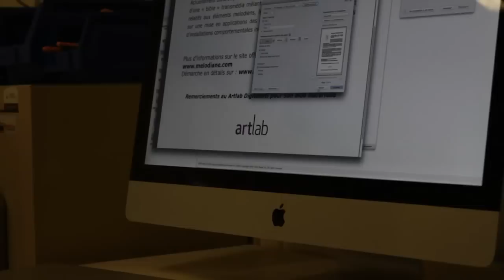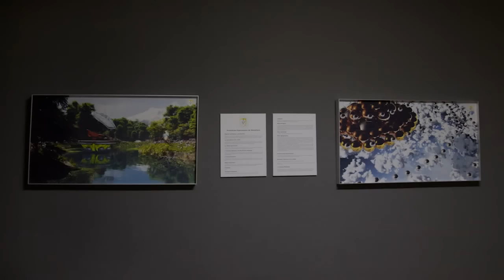Melodiane - exposition au Artlab Digitalarti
Pendant plusieurs semaines, l'artiste contemporain multimédia Nicolas de Melodiane a exposé trois œuvres issues de son projet de société future utopique.